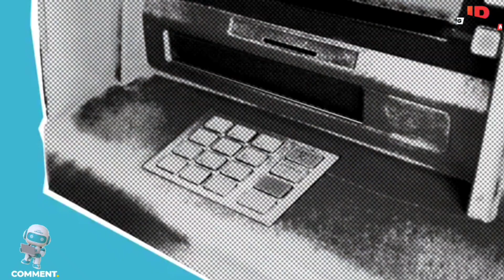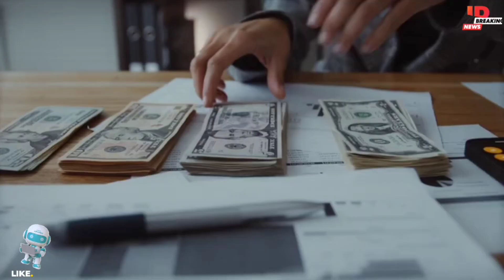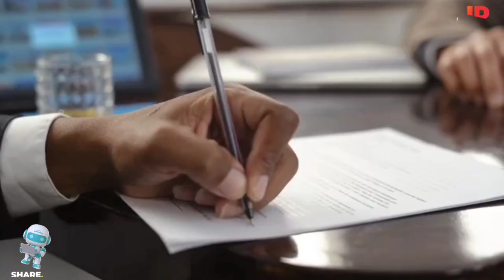Pembobolan Saldo Pengguna APLIKASI WPONE - Oknum Mentor Wpone Auracaldia Diduga Melakukan Pembobolan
WPONE APPLICATION User Balance Hacking - WPONE Mentor Auracaldia Suspected of Carrying Out the Hacking

Wpone Mentor, Auracaldia, Suspected of Hacking Tens of Millions of Wpone User Balances in West Sulawesi